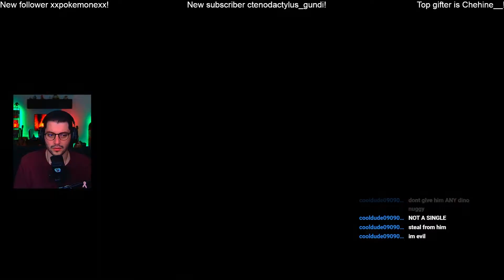My Hogwarts Legacy Experience - I Didn't Expect THIS!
Roaming Hogwarts was waaaaay funnier than expected